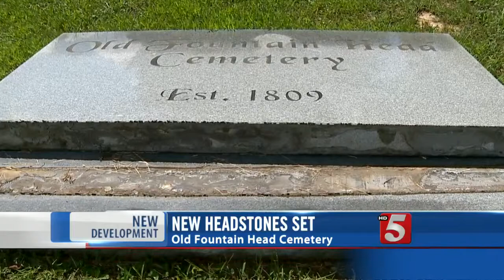Businesses Help Repair Damaged Headstones At Portland Cemetery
Two local businesses have stepped up to fix dozens of headstones that were pushed over or smashed by vandals at Sumner County cemetery.